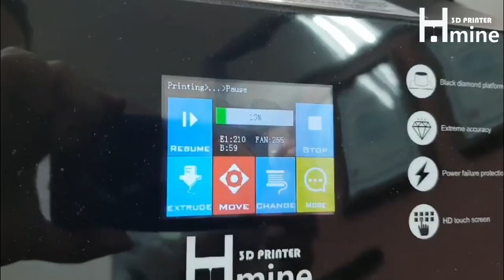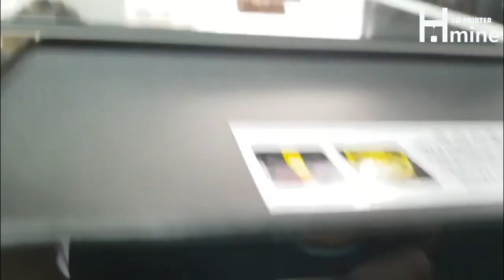3D 프린터 필라멘트가 끊어 진다면....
안녕하세요.

필라멘트 양이 아슬아슬할때... 중간에 끈어 졌을때...
핫마인3D 프린터는 필라멘트가 부족해도, 끈어져도 출력물을 보호 합니다.